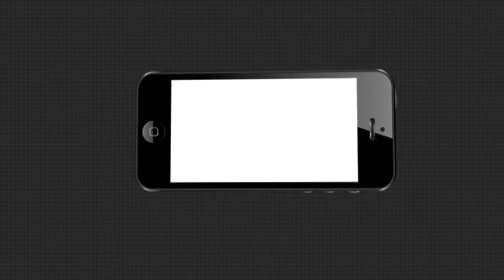ମଙ୍ଗଳବାର ଆସିବ ବିହାର ବିଧାନସଭା ରାୟ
କିଏ ମାରିବ ବିହାରରେ ବାଜି । କ୍ଷମତା ବଜାୟ ରଖିବ ଏନଡିଏ ନା ମହାଗଠବନ୍ଧନ କରିବ ବିହାରରେ ରାଜ୍ । ଆସନ୍ତାକାଲି ବିହାର ବିଧାନସଭା ନିର୍ବାଚନର ଭୋଟ୍ ଗଣତିରେ ହେବ ସ୍ପଷ୍ଟ ...
ଅଧିକ ଖବର ପାଇଁ ଡ଼ାଉନଲୋଡ କରନ୍ତୁ “Argus News” ଆପ୍